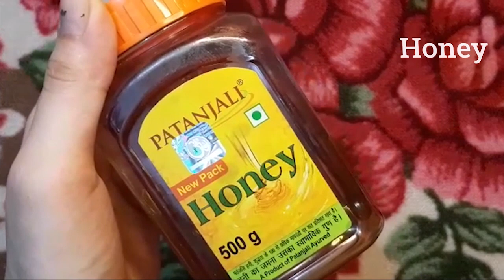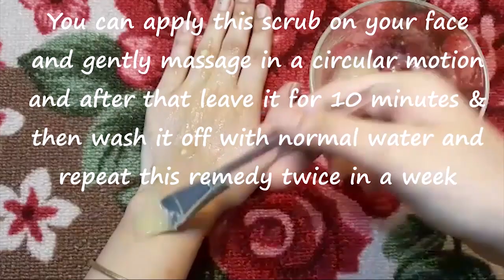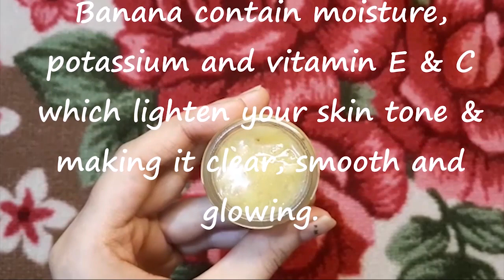DIY Banana & Sugar Face Scrub |7 Days Challenge |Remove dead skin & Blackheads |Scrub for Clear skin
Hey everyone!

In today's video, I am showing you how to make banana scrub which is very easy to prepare at home & get amazing ,flawless and radiant skin. This will remove wrinkles, finelines.  It remove dirt from your face and lighten your dark spots, dark cicles. It  reduce the appearance of dark  circles, blemishes, acne scars from you face and get rid of uneven skin tone . It gives you soft, clear, radiant look.

ingredients :
banana-